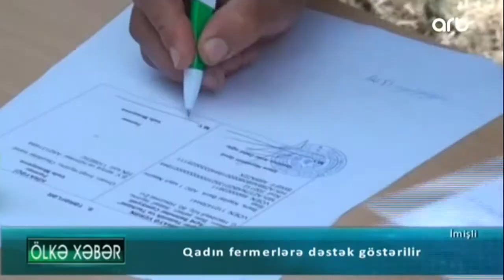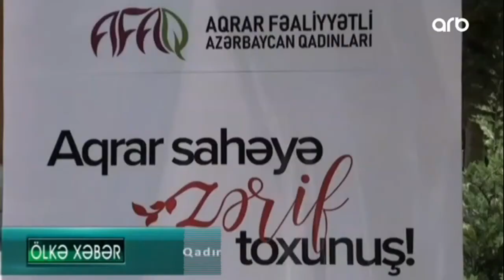Qadın fermerlərə dəstək-ARB